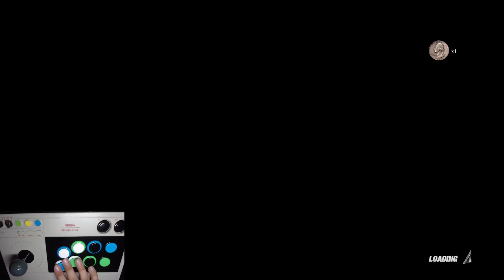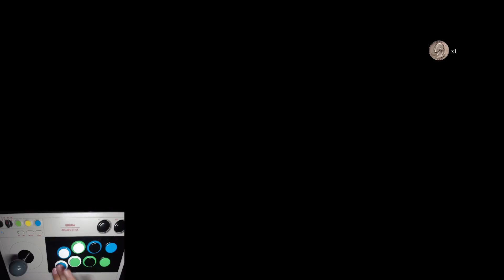1 Quarter Challenge | Kokoro DOA6 Arcade | EASY-CHAMP Modes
Another 1 quarter run with another waifu, Kokoro! From Easy to Champ a pretty good run!

Timestamps:
0:00 - Easy
9:44 - Normal
20:08 - Hard
32:02 - Champ